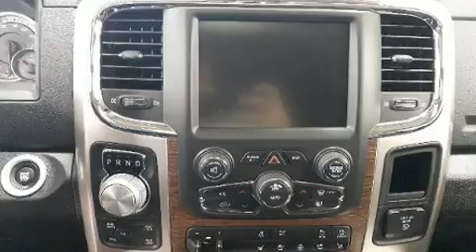2017 Ram 1500 in Joliette, QC J6E8S9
Style et conception hors-normes, laissez-vous éblouir par le Ram 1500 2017. Affichant moins de 1000 km au compteur, prenez le volant de ce véhicule d'occasion en toute confiance, il vous mènera à bon port en toute fiabilité. Le raffinement de son moteur 6 cylindres procure une grande douceur aux passages des vitesses, vous bénéficierez aussi d'une expérience de conduite confortable et prévisible. Sa transmission à quatre roues motrices vous mènera partout où vous ne l'auriez auparavant qu'imaginé. Parmi les principales caractéristiques on retrouve une banquette arrière rabattable, un volant gainé de cuir, une télécommande intégrée d'ouvre-porte de garage, un ordinateur de bord, le pare-choc arrière avec marche-pied, le rétroviseur central avec fonction antiéblouissement automatique, des rétroviseurs extérieurs avec fonction antiéblouissement automatique, et une mémoire du siège conducteur. Possède un pédalier réglable qui permet d'optimiser sa position de conduite, ce qui procure une meilleure visibilité, plus de confort et de sécurité. Là où il fait plus froid, les occupants apprécieront à leur juste valeur les sièges chauffants et le dispositif de climatisation contrôlée. Ce véhicule comporte de nombreuses caractéristiques de sécurité: rideaux gonflables pour protéger la tête, coussins gonflables latéraux à l'avant, système antipatinage, système d'assistance au freinage, un système antivol, et freins antiblocage. Le dispositif de stabilité électronique tente de maintenir votre véhicule sur la route quelles que soient les conditions routières. Nos conseillers aux ventes sont très compétents et ont une approche professionnelle. Nous serons heureux de répondre à toutes vos questions. Appelez dès aujourd'hui pour réserver un essai routier.